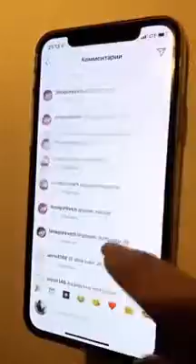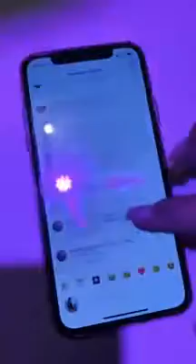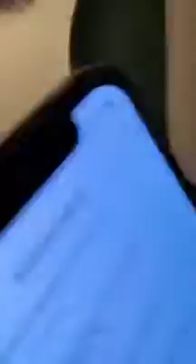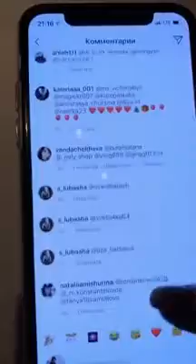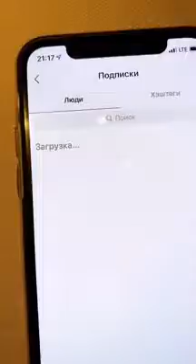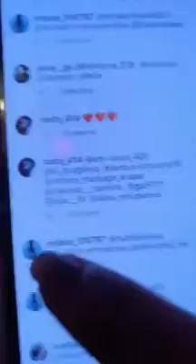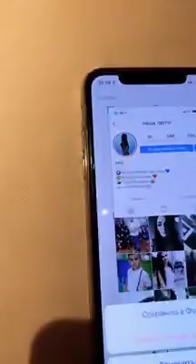Кристина Сафронова (@kristina110687) • Instagram